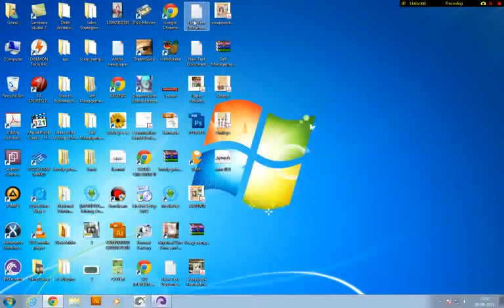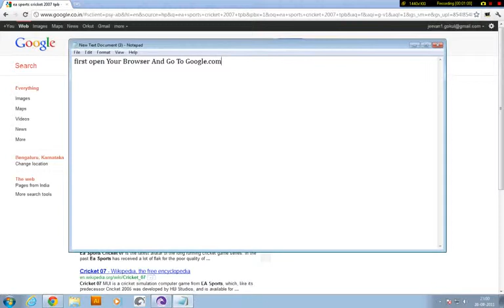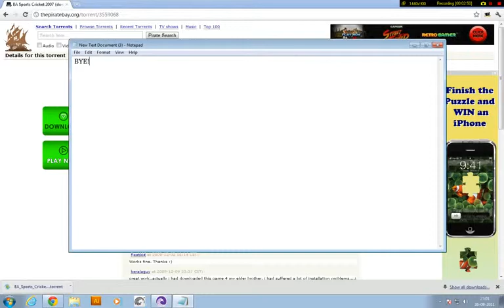How To Download EA Sports Cricket 2007 YouTube